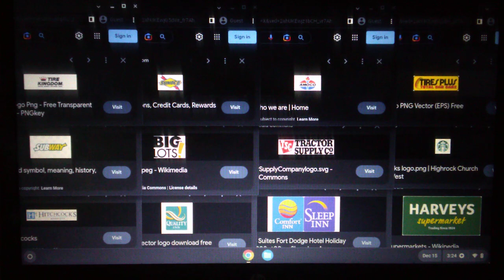TK/Sunoco/Amoco/TP/Subway/BL!/TSC/Starbucks/Hitchcock's Markets/QI/CI & SI/Harvey's Supermarket Logo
Tire Kingdom / Sunoco / Amoco / Tire Plus / Subway / Big Lots! / Tractor Supply Company / Starbucks / Hitchcock's Markets / Quality Inn / Comfort Inn & Sleep Inn / Harvey's Supermarket Logo